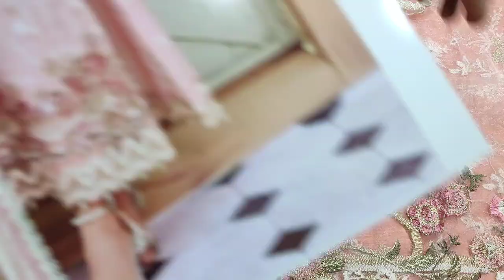Latest Summer Chikankari Eid Collection RP 4500 Design efc 09 Details Video